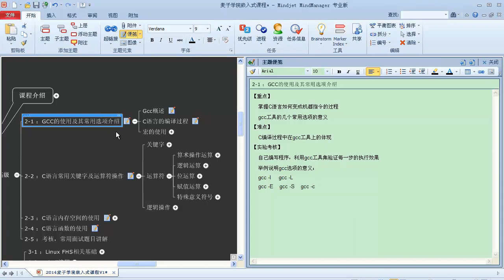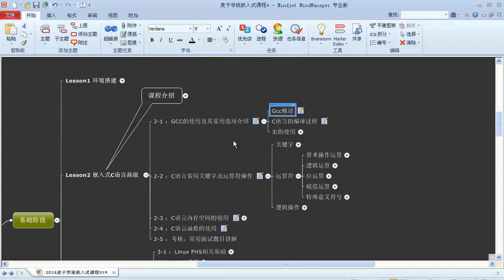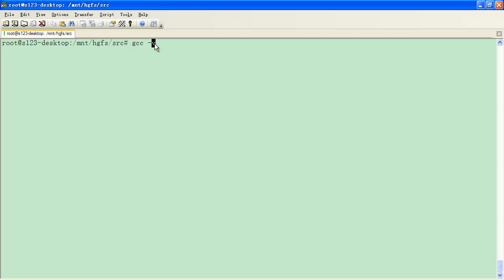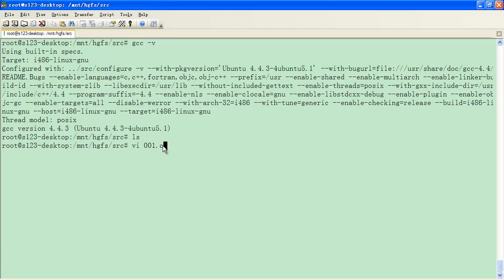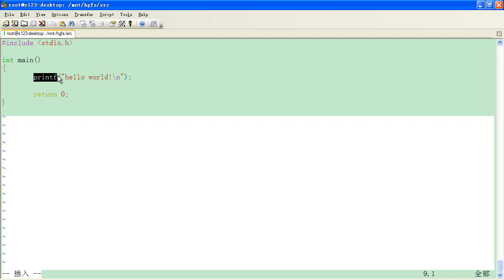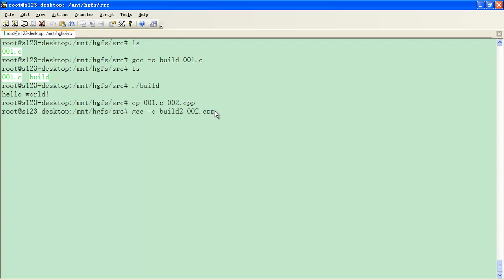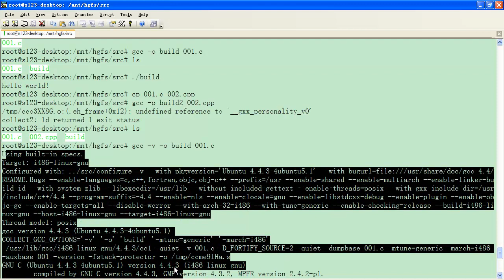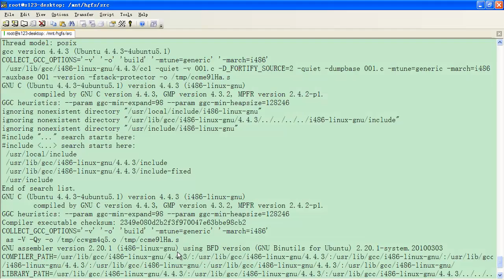嵌入式C语言高级 语法概述2 gcc概述